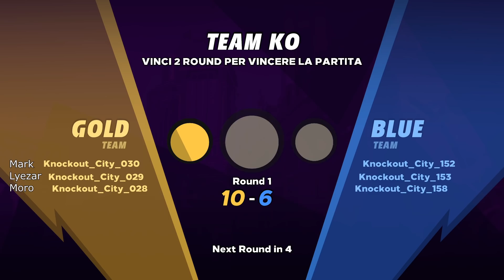Siamo Fortissimi! - Knockout City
Per partecipare alla Beta dal 2 al 4 Aprile || Knockout City è un gioco a squadre dove vince chi arriva prima a 10 punti e al meglio dei 3 round. Per fare punti è necessario mettere KO l'avversario colpendolo con una palla (ogni giocatore ha 2 vite, quindi deve essere colpito 2 volte per dare un punto agli avversari).

Il gioco è: Knockout City

Registra: Mark